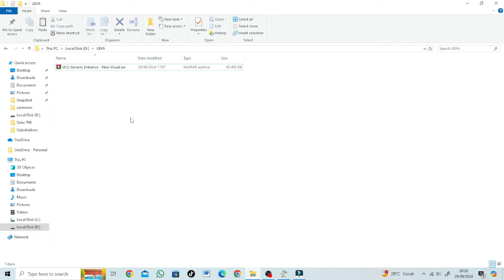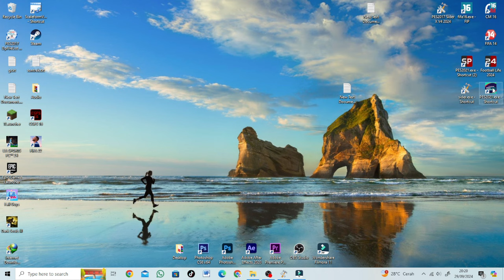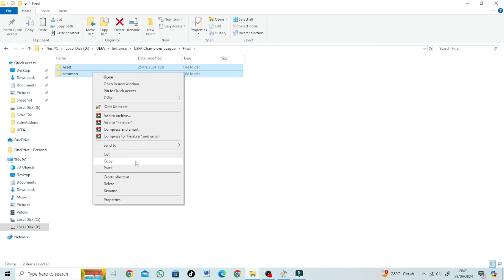PES 2021 - New UCL Generic Entrance (Group Stage. Knockout & Final)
► Features
Generic Entrance for
FINAL
GROUP STAGE
KNOCKOUT

► Notes
I test it in t99 and evoweb and its working. i test it on football life 2024 and it work tho
size 93mb

► Credits : minhanh158, FuNZoTiK, milos987, BALKAN PES BOX

00:00 Intro
00:06 Group Stage
01:30 Knockout
02:55 Final
04:26 Tutorial

► Music Credits